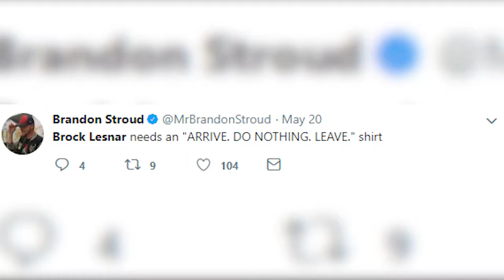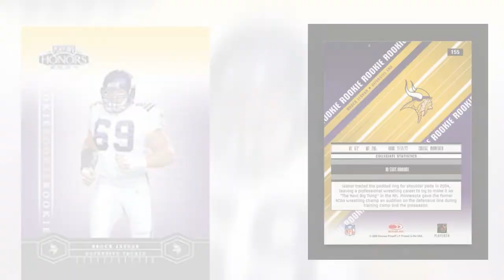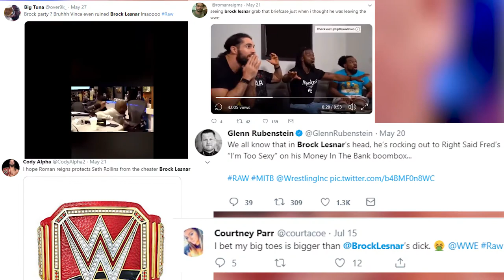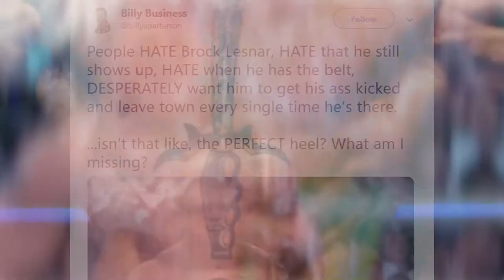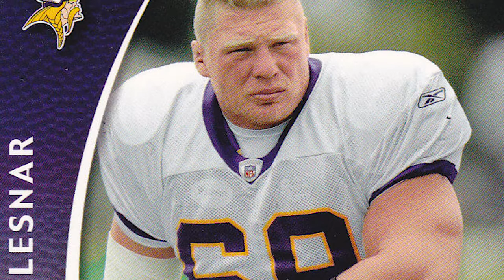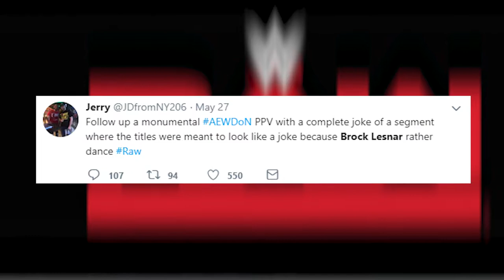Is Brock Lesnar the GREATEST ATHLETE of Our Generation?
People clearly dislike Brock Lesnar to put it lightly, but Lesnar has had success in almost everything he's done. Is it possible that people's dislike of Lesnar is actually masking his obscene success as an athlete? Find out!

THANK YOU TO NOCOPYRIGHT SOUNDS FOR OUR MUSIC!
(Heard at the end of the video)